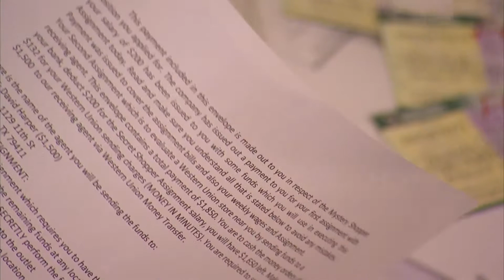Mystery Shopping Scam (Mystery)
Fraud Scheme: Mystery
Division: New York